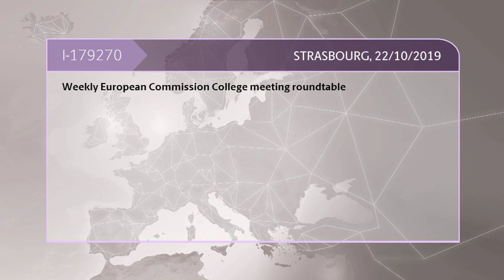Weekly European Commission College meeting roundtable